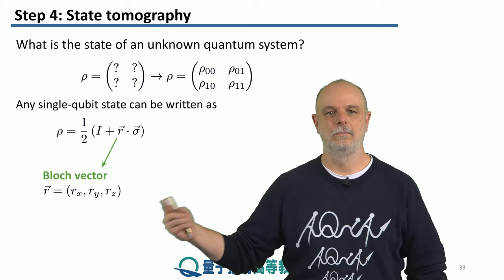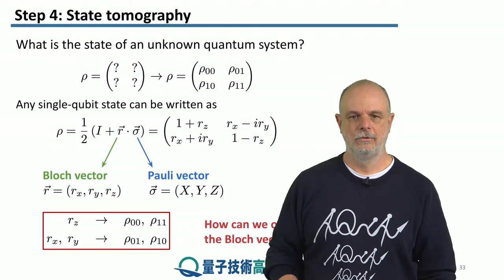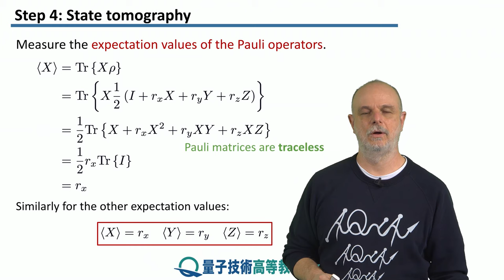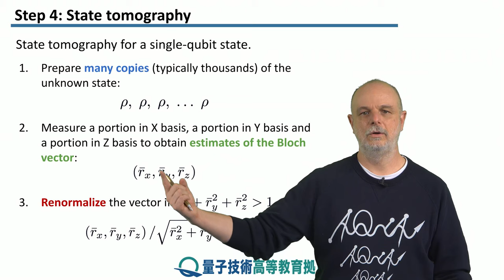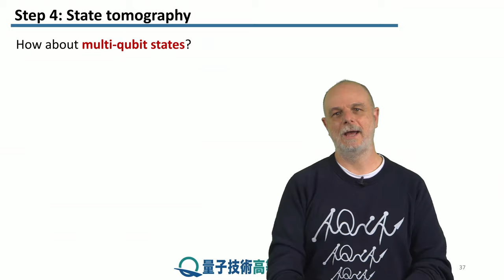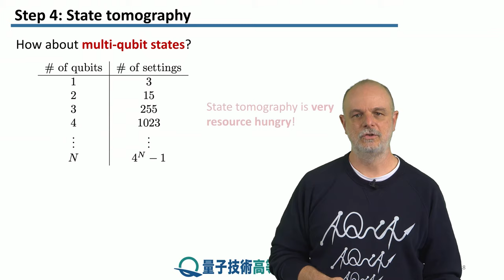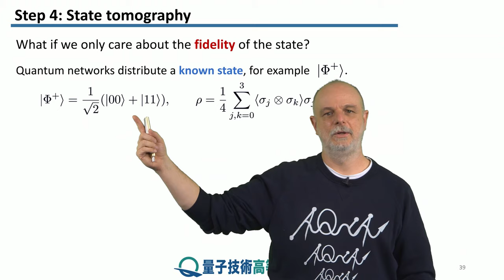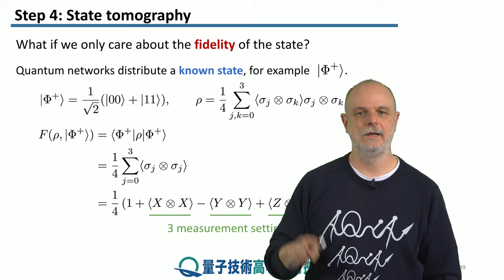1-4 状態トモグラフィー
レッソン　1　エラーマネジメント世代
ステップ　4：　状態トモグラフィー
測定を繰り返すことで単一量子ビットだけでなく複数量子ビットの状態を学習する方法について説明します。